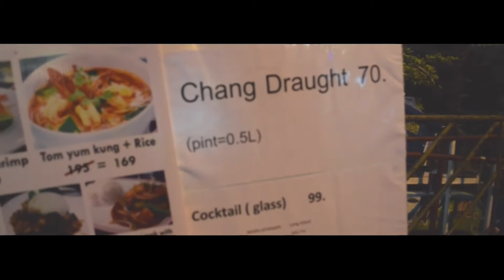Thailand ⎮ Bangkok ⎮ die ersten Tage mit thailändischen Köstlichkeiten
Für viele Menschen ist Bangkok vielleicht erstmal ein Kulturschock, doch für uns war es wie Zuhause ankommen. Wir haben uns kein Stück fremd gefühlt und kein bisschen verloren. Doch Eindrücke gab es dennoch genug: von leckerem Kokosnuss-Eis und Pad Thai.